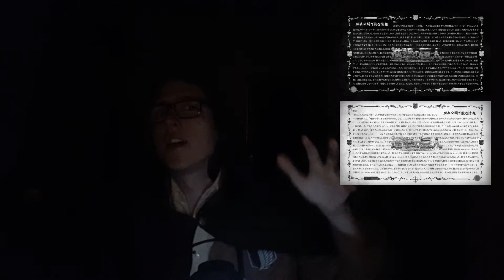The minor miner Story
Sorry about the late upload My season 2 recap is on the way, but I hope you enjoyed this video and are looking forward to the Final Season!